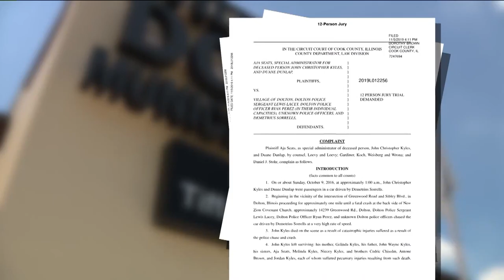Family of Dolton man killed in police pursuit awarded millions after lawsuit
It's been nearly six years since Aja Seats brother John Kyles died following a police pursuit that ended in a crash. Dolton officers initiated the chase in the early morning hours of Oct. 9, 2016 after a vehicle went through a stop sign.